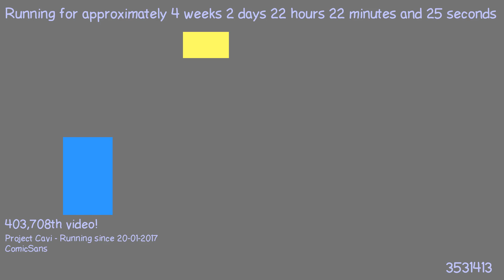1487622403 - Webdriver Cavi - H2